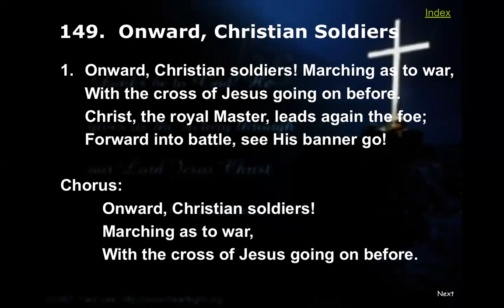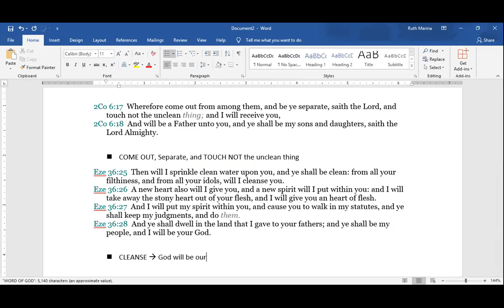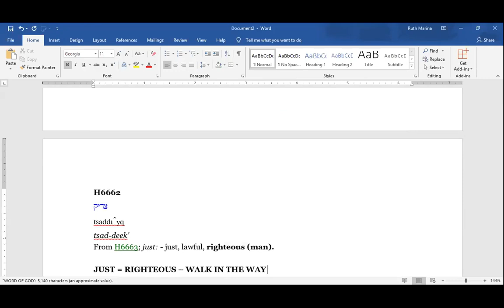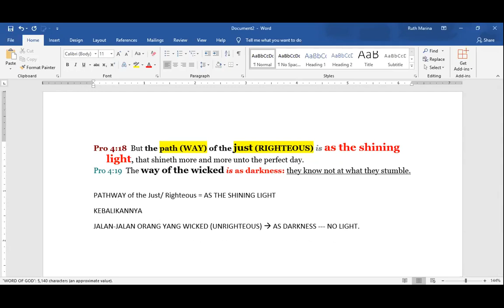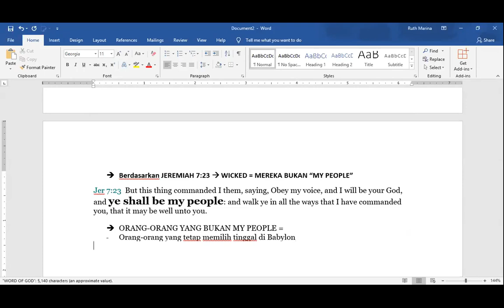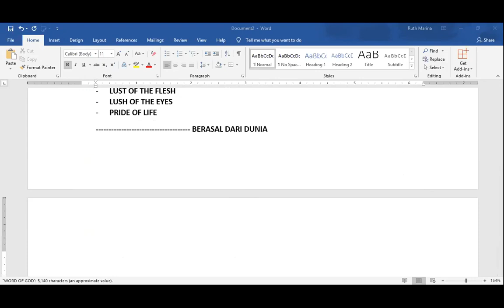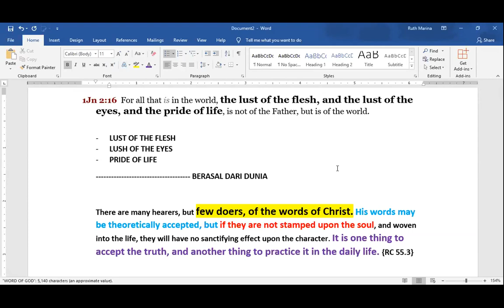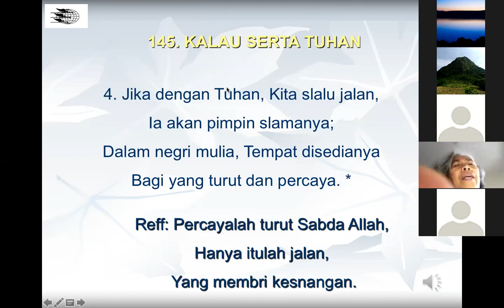(10-12-18) My People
By Ruth Marina